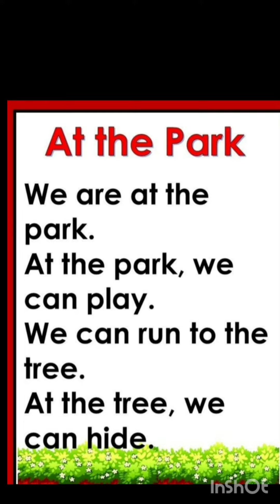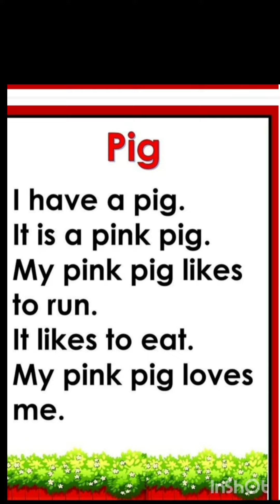Reading practice for Slow learners